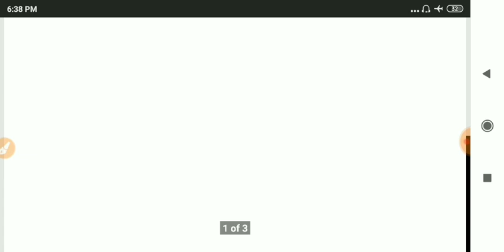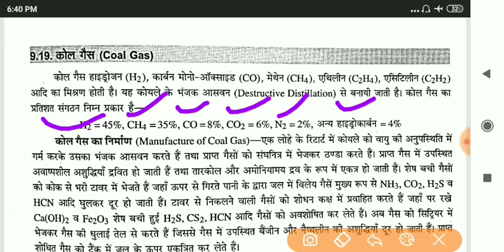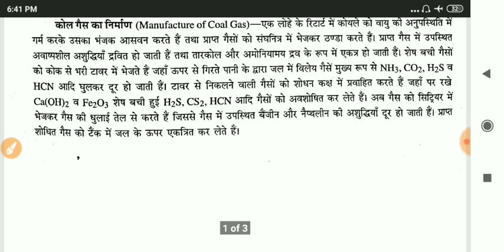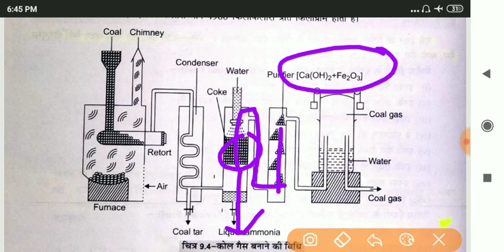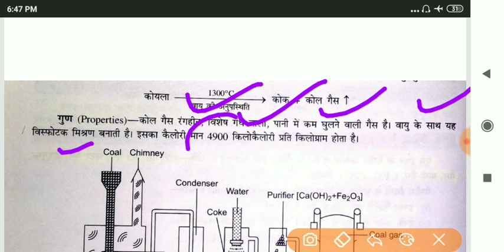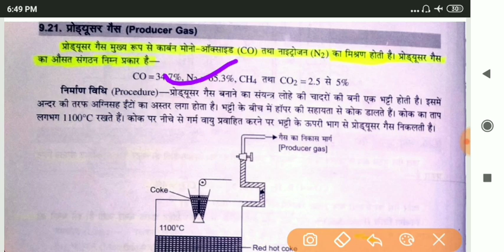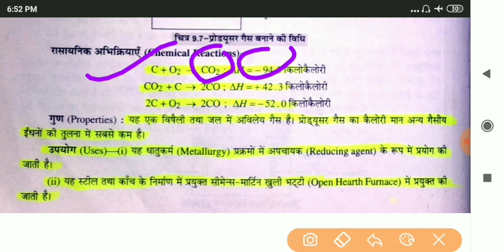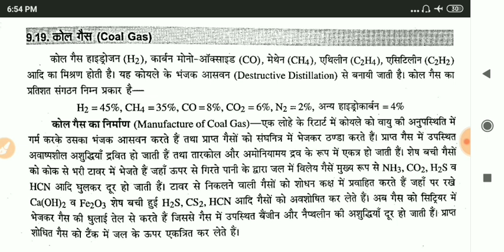कोल गैस|प्रोडूसर गैस|coal gas|produser gas|polytechnic first semester applied chemistry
Hii
Namaskar dosto